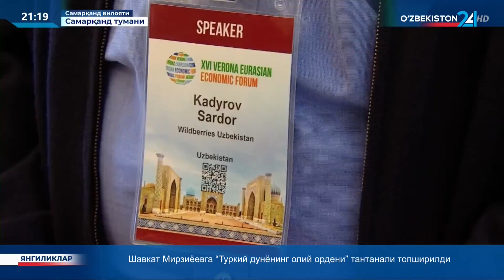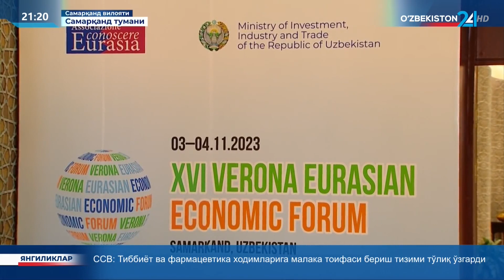XVI Верона Евроосиё иқтисодий форуми